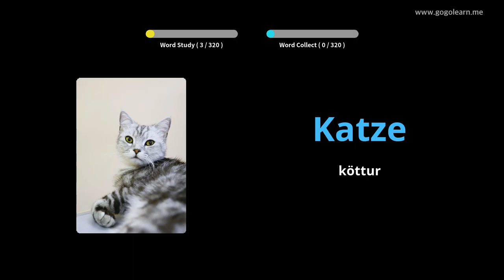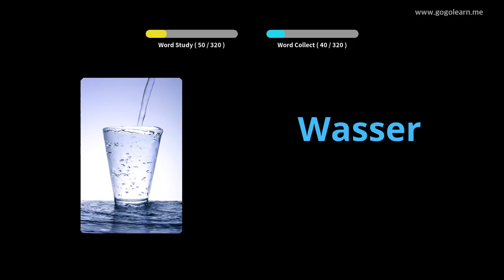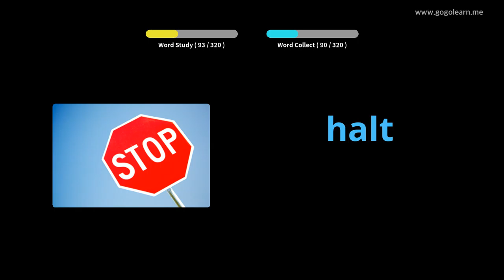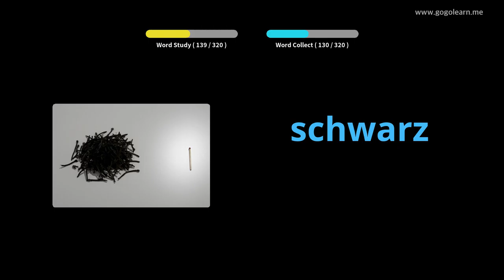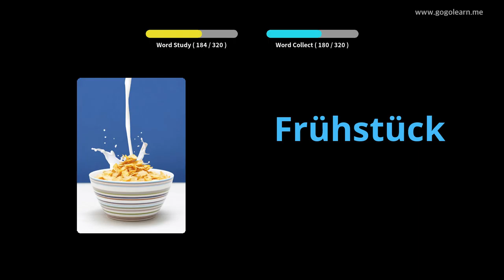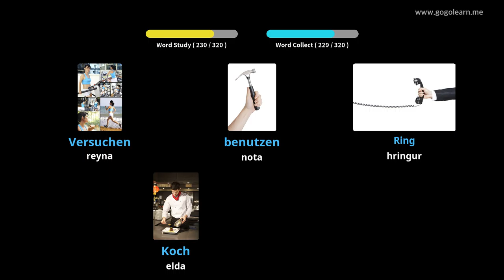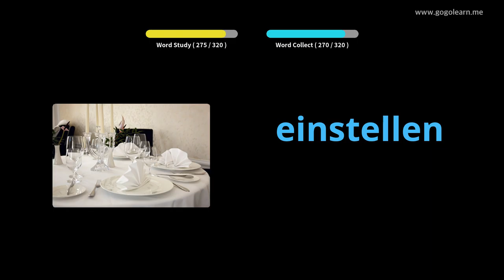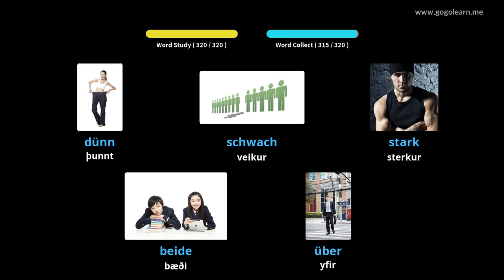Lærðu þýska Í Gegnum Myndir |þýska Orðaforði Að Hlusta Á Akstri | Golearn